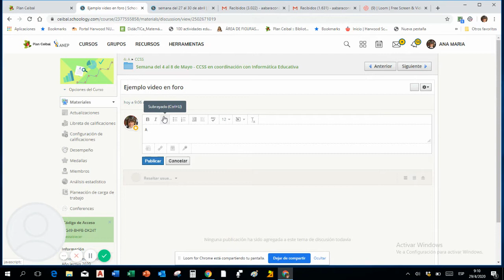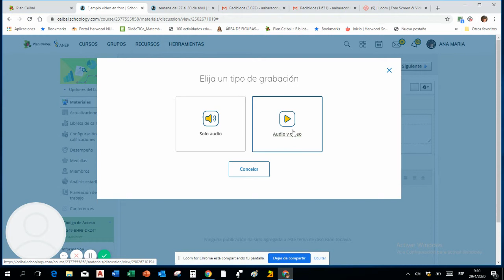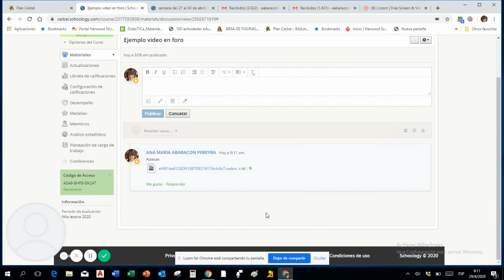Instructivo para grabar un video en un foro